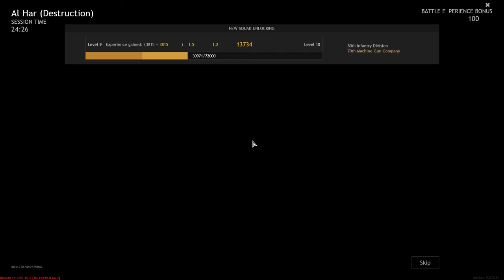Enlisted battle for tunisia Only gameplay No comments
Only a game, only fun, a little skill, enlisted =)